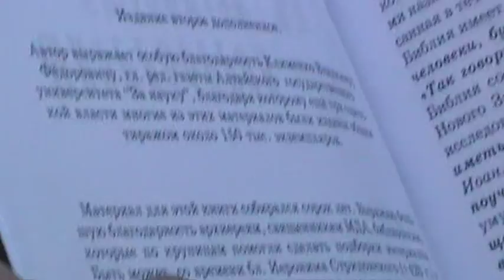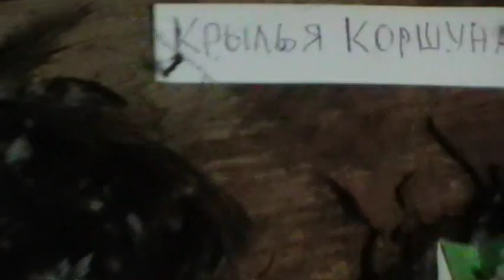Экскурсия по Потеряевке для Ретунского В. А также Лапкин о чудных делах Господних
Экскурсия по Потеряевке для Ретунского В. А также Лапкин о чудных делах Господних Посёлок "Потеряевка"